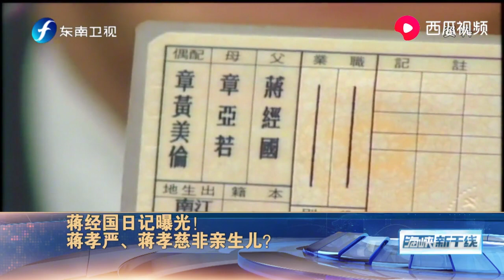蒋家背景揭秘！蒋经国日记曝光，蒋孝严、蒋孝慈非亲生儿？